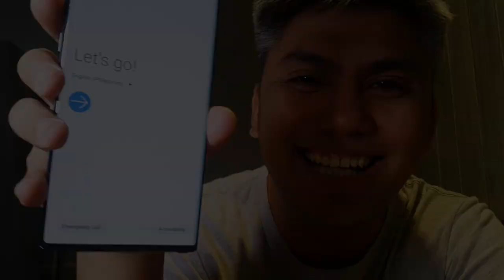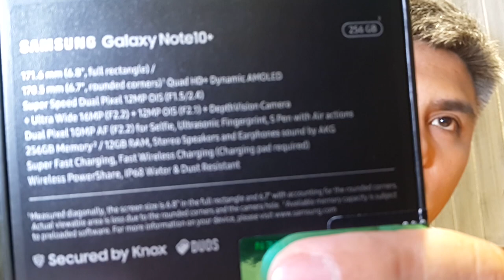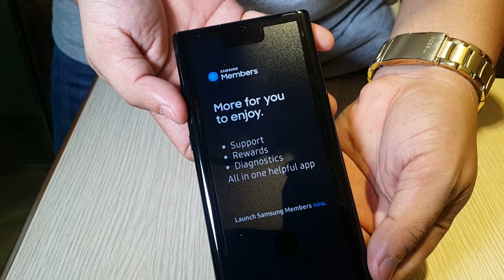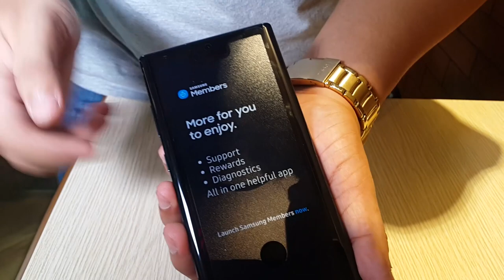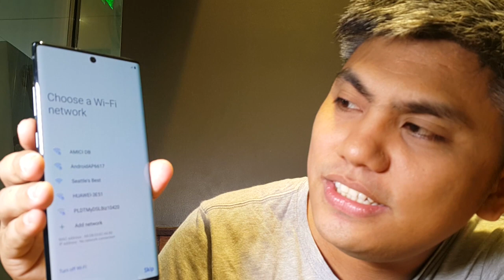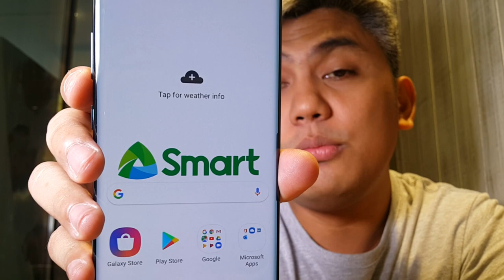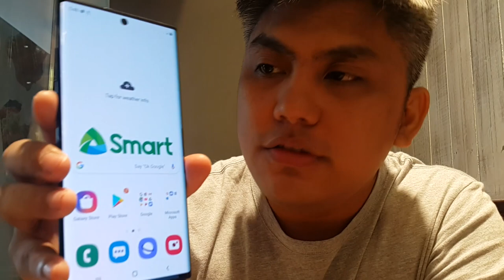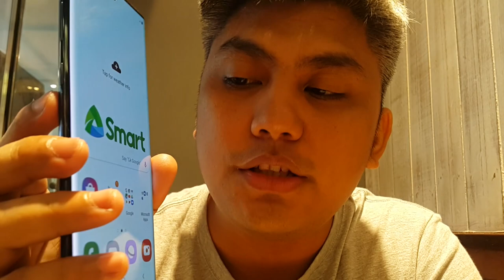SAMSUNG GALAXY NOTE 10+ UNBOXING & FIRST IMPRESSION (Philippines)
Samsung Galaxy Note 10+ Unboxing & First Impressions
The Galaxy Note 10 and Note 10+ has finally arrived.
Lets dive in this together

Sorry dapat kahapon pa to ng 11am due to technical issue with Samsung and smart and our own network connection its a little bit delayed